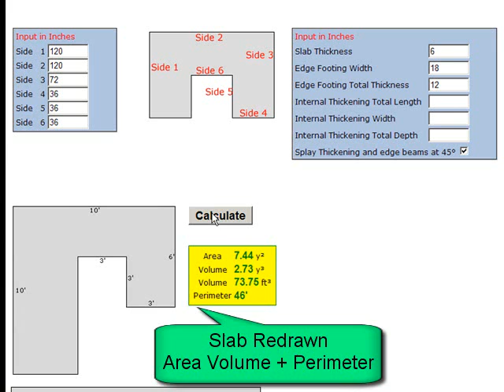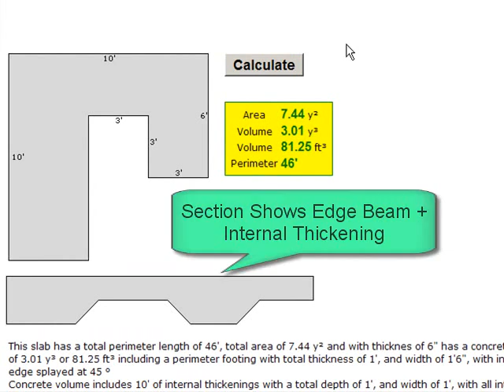Concrete Calculator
Multi Shape Slabs - Edge Beams - Thickenings